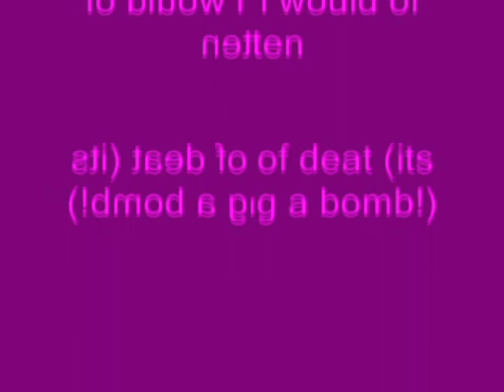Windows XP Installation Music In 1070 Teh Object Thingy's G-Major 11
How To Make 1070 Teh Object Thingy's G-Major 11:

(G-Major 10 by 1070 Teh Object Thingy's G-Major 10 + G-Major 1)

G-Major 10 by 1070 Teh Object Thingy's G-Major 10:

VideoFX

1st: Channel Blend - Green Only

2nd: Invert - (Default) or 100% Inversion

3rd: Mirror - Reflect Right

AudioFX

1st: ExpressFX Chorus - [Sys] Wacky 3

2nd: ExpressFX Distortion - Gristle

After rendering a soundtrack in How To Make 1070 Teh Object Thingy's G-Major 10, drag it on a new project and follow the instruction(s) below.

G-Major 1:

VideoFX

1st: Invert - (Default) or 100% Inversion

2nd: HSL Adjust - Invert Color

AudioFX

Pitch Change For Each Track:

1st Track:        8